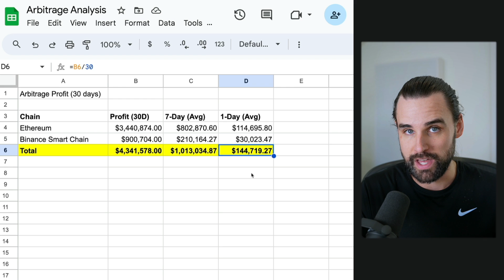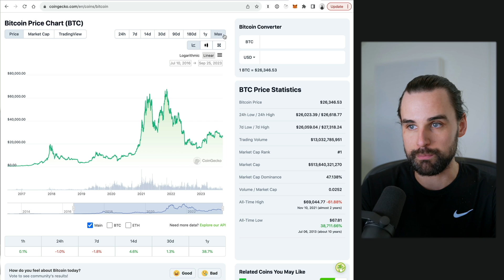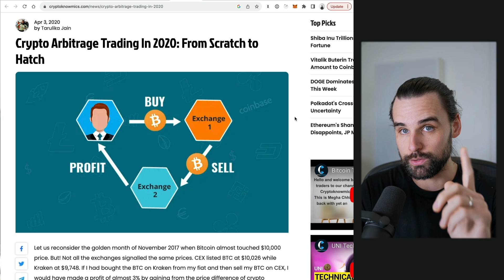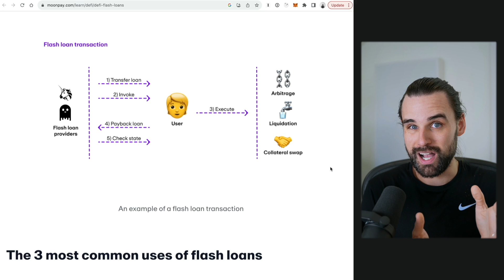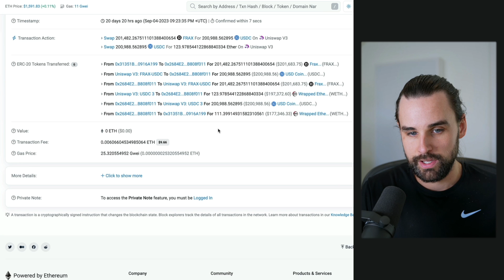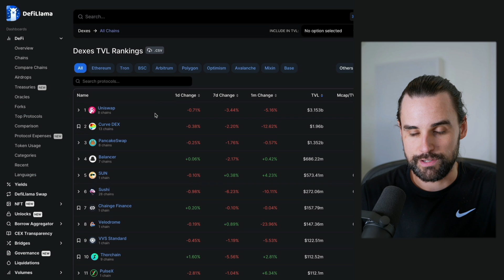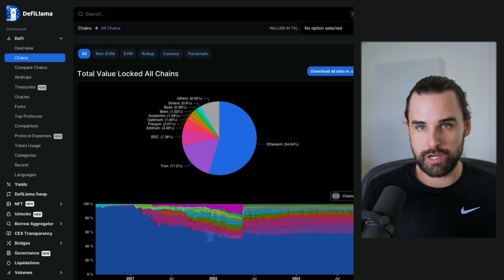Blockchain Devs Making $4.3M With Trading Bots